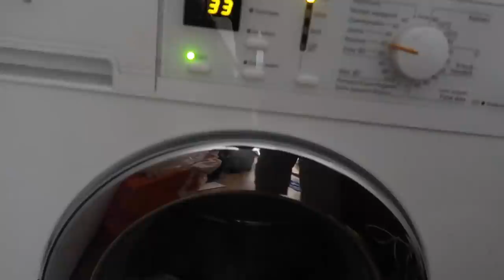RUZIE MET BESTE VRIENDIN? - VLOG 197